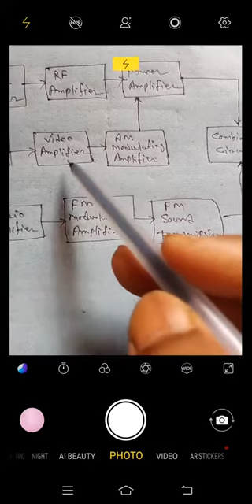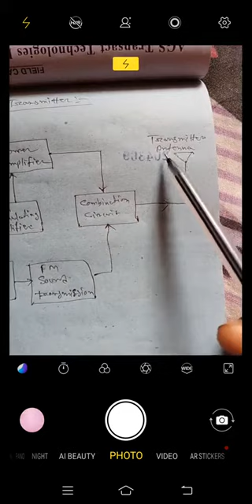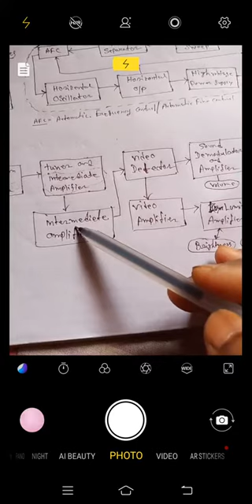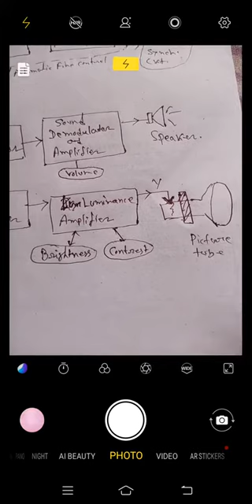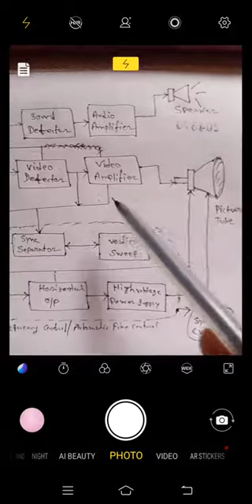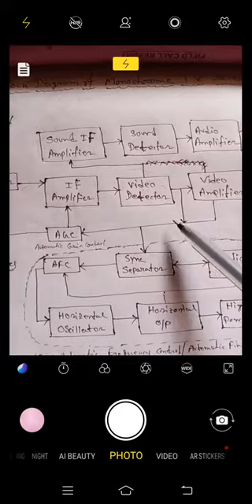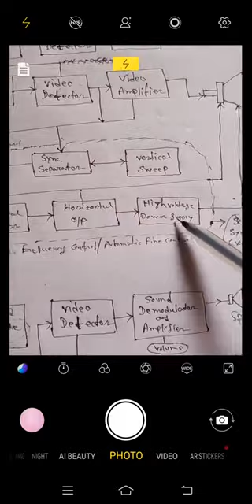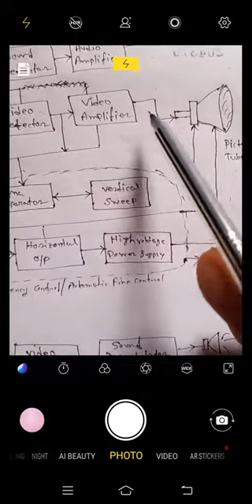EEH || Final Sem || Block Diagram of Monochrome TV Transmitter and Receiver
block diagram of monochrome TV transmitter and receiver

Join Telegram group : @arduinoal